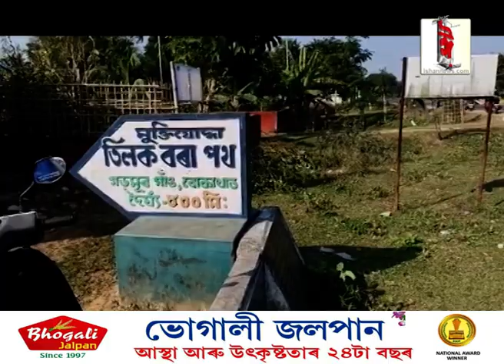ৰাজ্যৰ ৰাজপথত মৃত্যু কিৰিলি। ইটোৰ পাছত সিটো ভয়ংকৰ দুৰ্ঘটনা